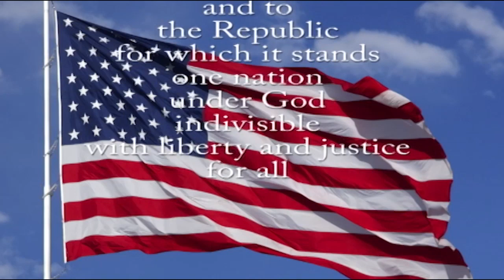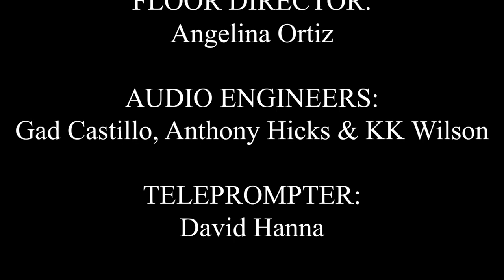SBN News (9-26-23)